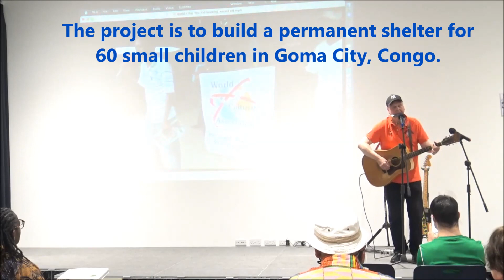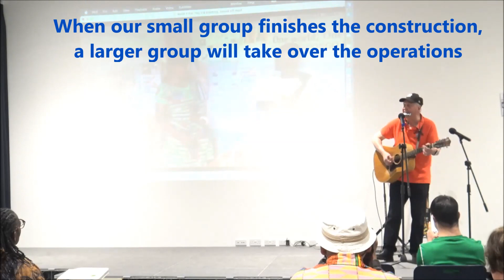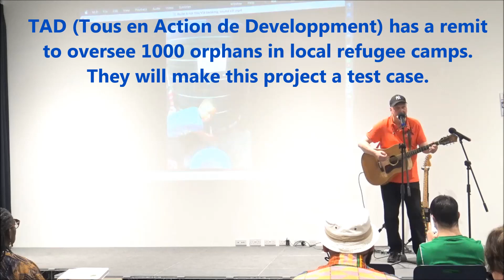I'll Build It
At the WCA event 'Build it for the children'. In Harrow, North London, benefit concert for orphans of the Goma area, held on 9th November 2023.